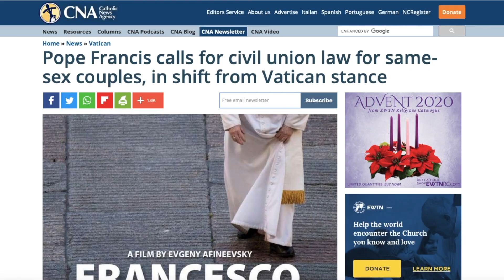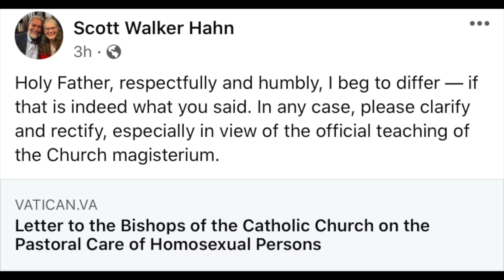Response to Pope Francis’ Remarks on Civil Unions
Christ is King!